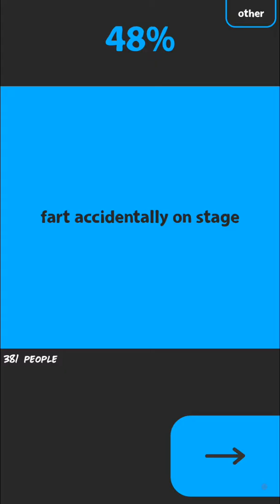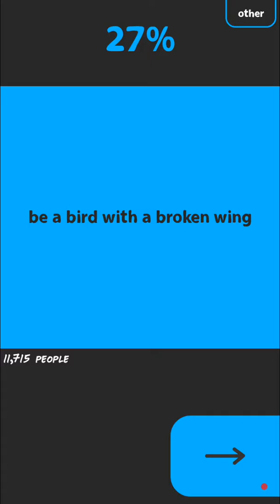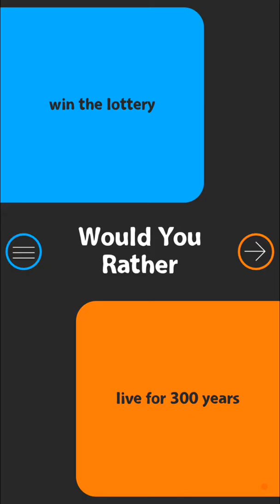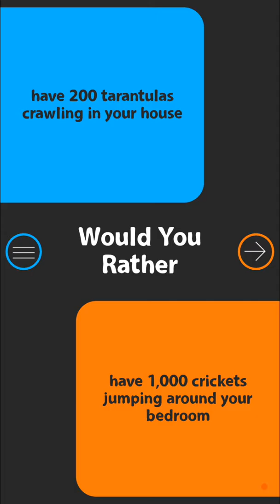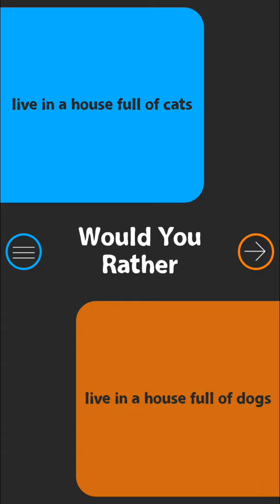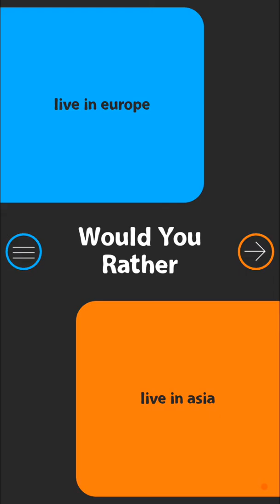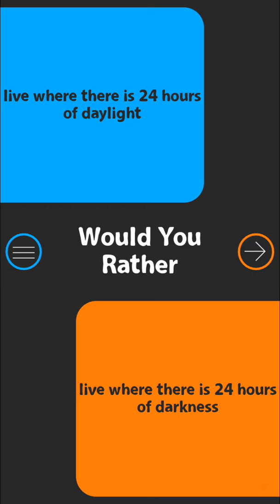Would you rather kids